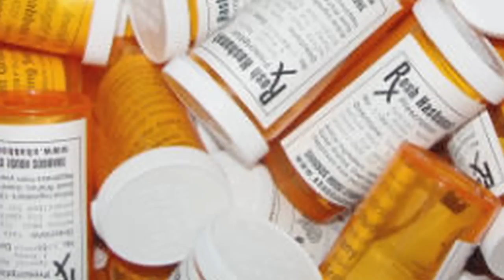Diet & Nutrition : How to Increase Serotonin With Foods & Vitamins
Foods that can be eaten to increase serotonin levels include bananas and walnuts, although carbohydrates themselves can temporarily increase serotonin. Learn about vitamins that increase serotonin, such as vitamin B6 and vitamin C, with help from a licensed dietitian/nutritionist in this free video on increasing serotonin through the diet.

Expert: Heidi Kaufman
Bio: Heidi Kaufman is a licensed dietitian and nutritionist, and she is a certified diabetes educator for Partners in Endocrinology, Diabetes and Nutrition in Wilmington, North Carolina.